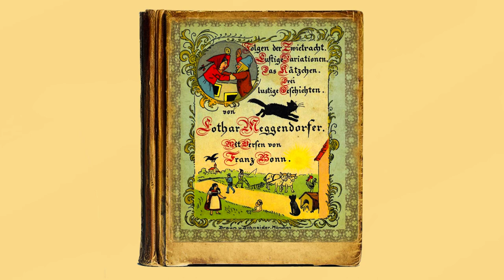Folgen der Zwietracht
Aus dem Bilderbuch von Lothar Meggendorfer (Illustration) und  Franz Bonn (Text) .

Hier könnt ihr Hans und Grete seh’n,
Wie sie vereint zur Schule geh’n.

Tief liegt der Schnee, ’s scheint kalt zu sein.
Der Hans geht hinter Grete drein,

Nicht lang, so faßt der kleine Tropf
Das Schwesterlein bei seinem Zopf.

Das hat der Grete weh getan,
Drum sagt sie: „Hans, geh’ Du voran!“

Nun geht sie hinten, Hans geht vorn,
Auf Rache sinnet sie voll Zorn.

Jetzt fängt der Hans zu laufen an,
Indes reift Gretes Racheplan.

Und wie der Schneeball fertig ist,
Da wirft sie ihn mit arger List.

Sie trifft – Gottlob wir spüren’s nicht! –
Den armen Bruder ins Gesicht.

Das schmerzt den Hans, und drum zur Red’
Stellt er energisch seine Gret’.

Nicht lang – befinden sich die zwei
In einer großen Balgerei.

Doch ob des Balgens, weh, o weh,
Geraten beide in den Schnee!

Den steilen Hügel abwärts geht’s,
Der Schnee wird tief und tiefer stets.
Es ballt der Schnee sich rings umher,
Man sieht sie nur zur Hälfte mehr.

Sie raufen fort. Auf steiler Bahn
Fängt nun der Ball zu rollen an.

Und wie es bei Lawinen geht,
Es wächst der Ball, wie er sich dreht.

Das raufende Geschwisterpaar
Im Schnee verschwindet ganz und gar,

So daß zuletzt nach kurzer Frist
Nur mehr ein Schneeball übrig ist.
Daraus ergibt sich die Moral:
Es straft sich Zwietracht jedesmal.